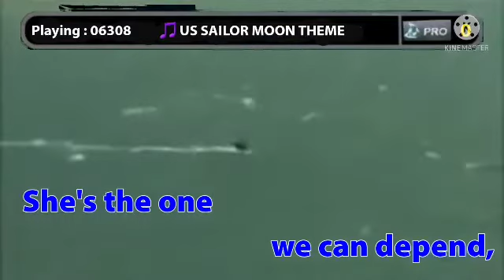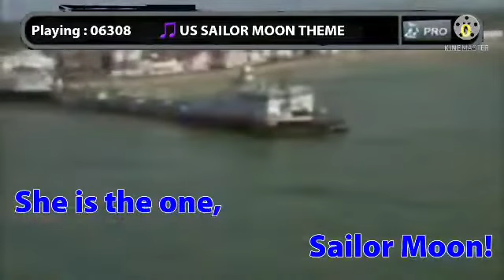SAILOR MOON THEME Karaoke Version